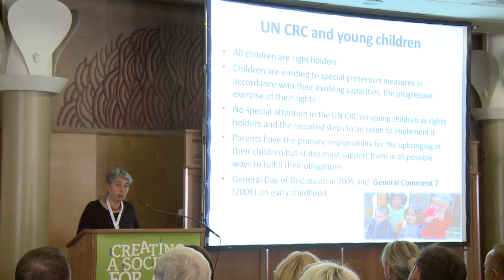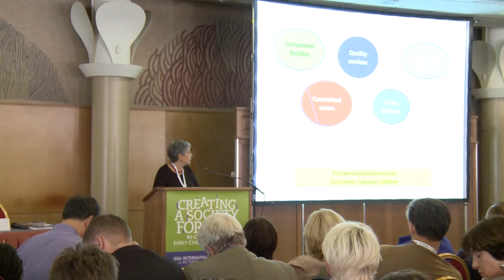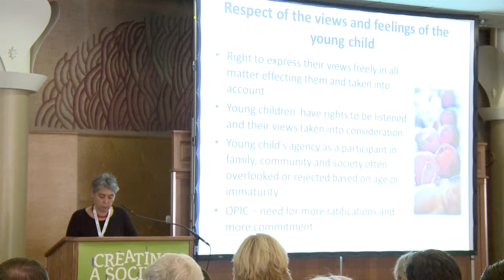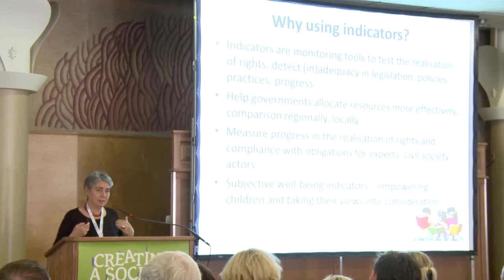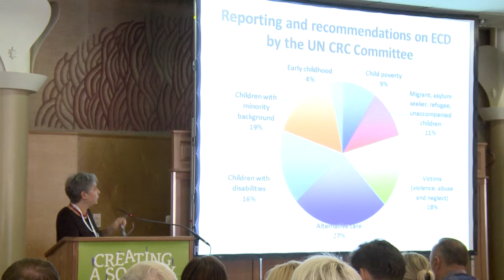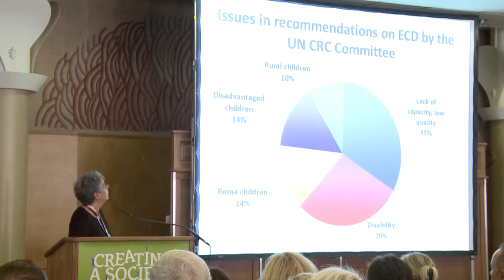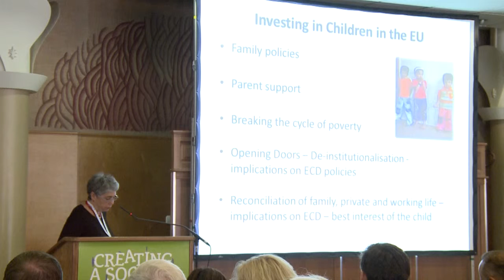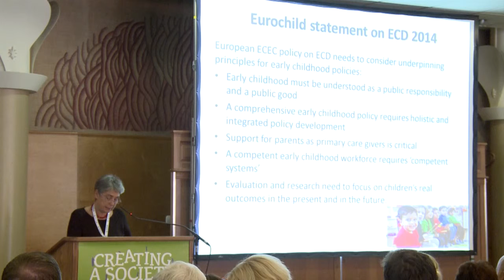Maria Herczorg, UN Committee on the Rights of the Child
Maria Herczorg, UN Committee on the Rights of the Child addresses ISSA 2014 Conference.